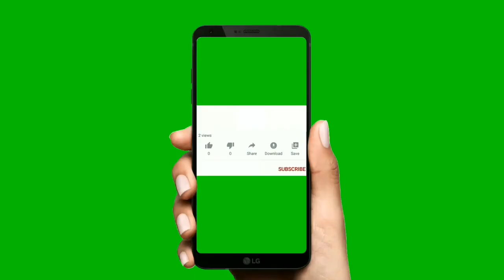DIY Paper Sword | पेपर तलवार | How to make paper Sword crafts |कागदा पासून तलवार तयार करणे,निंजा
Sub. - English* 📚

👆 व्हिडिओ पाहण्यासाठी निळ्या रंगाला टच करा. व्हिडिओ पहा आणि सबस्क्राईब नक्कीच करा.🙏🏻धन्यवाद🙏🏻
 *Zp Smart education YouTube channel*
📚 सहज शिकूया उपक्रम समुह शिर्डी 📚
जोड अक्षर युक्त वाक्य तयार करा.चित्र वर्णन करा.गोष्ट तयार करा.
Zp school Marathi
Zp education Marathi
educational video
Zp teacher Marathi#Zp Shala Marathi
Origami (Hobby), Dolphin (Character Species), Swimming, Animals, Do It Yourself (Hobby), crafts